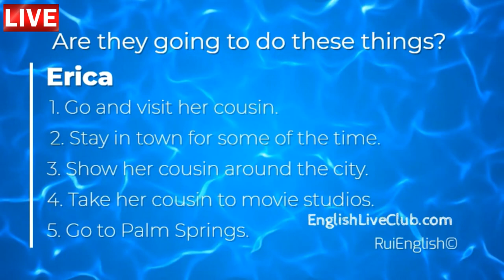Aula de inglês: TRAVEL Vacation Plans Erica Part B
🔘RuiEnglish Lec: TRAVEL Vacation Plans Erica Part B

- Diferenciais

- Diferenciais